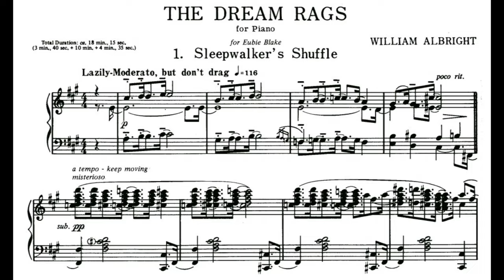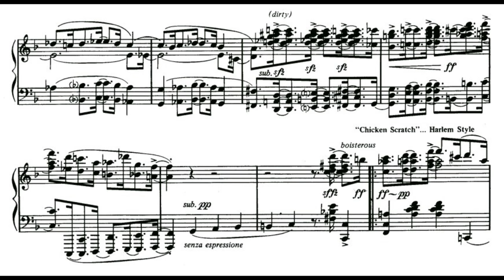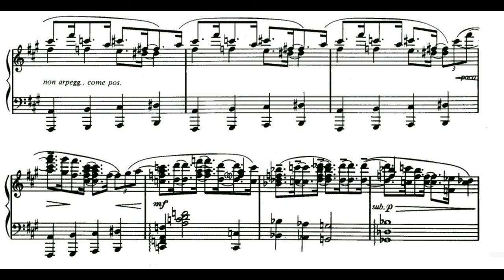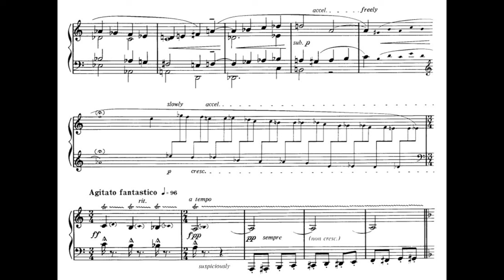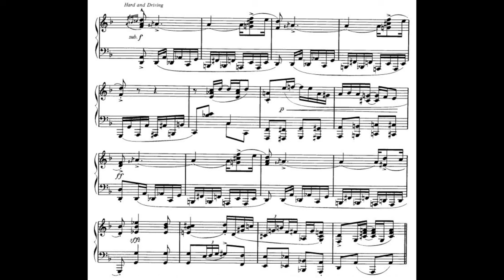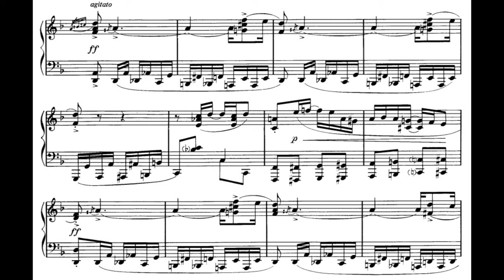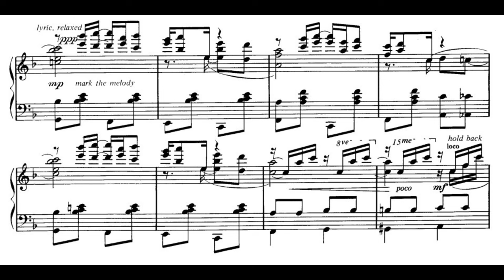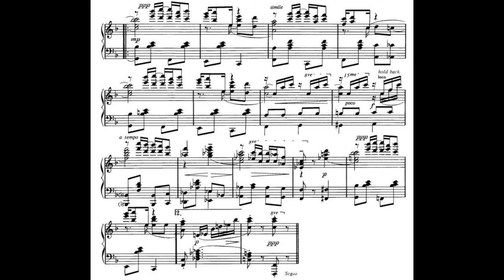William Albright - The Dream Rags for piano (with score)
Composed by William Albright (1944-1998)

Recorded by Nicola Melville (piano)

00:00 - I. Sleepwalker's Shuffle
04:12 - II. The Nightmare Fantasy Rag
15:09 - III. Morning Reveries